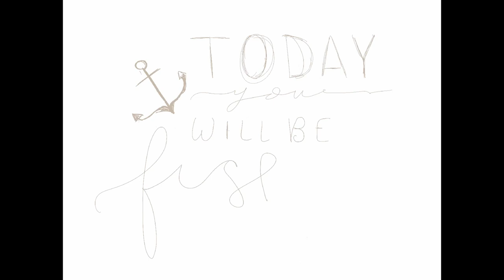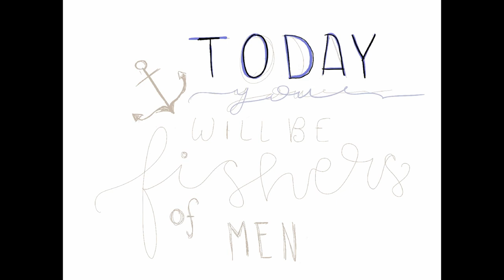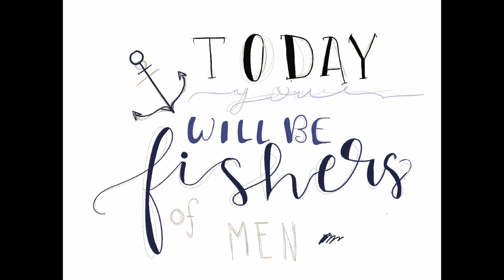Fishers of Men: Luke 5:1-11